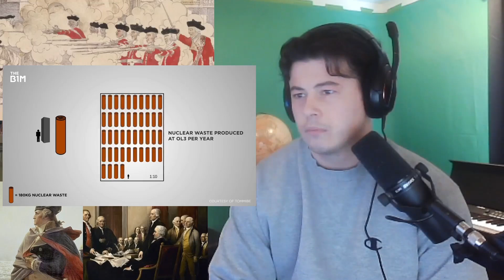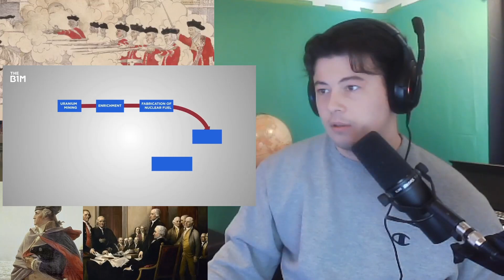American Reacts Finland Might Have Solved Nuclear Power’s Biggest Problem